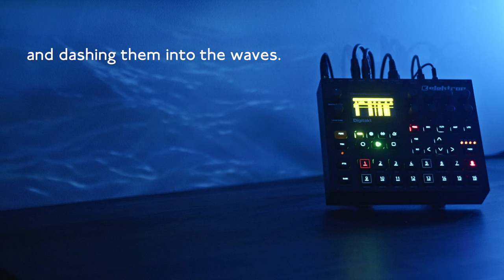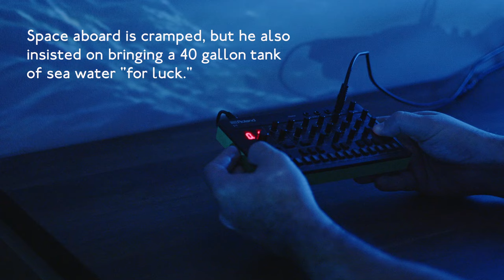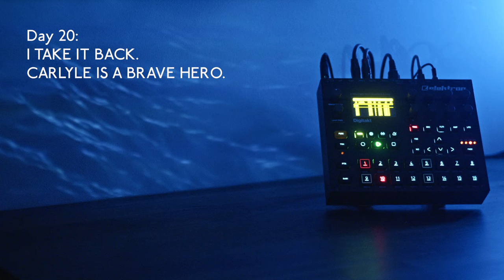"Twenty Million Fathoms and Counting" -- Elektron Digitakt and Roland S-1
If you'd like to download the samples for this project, this patch for the Roland S1, or read an extended version of this story, you can do so by checking out this post: